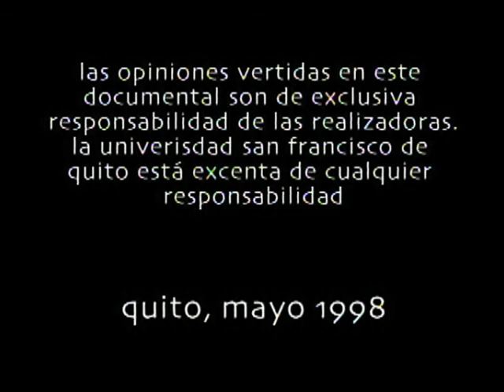Nación Alpaca (1998)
Documental sobre los parcheros, gente que conoce el mundo vendiendo artesanías, minimizando las responsabilidades y las complicaciones.
Dirigido por Karina Alcocer.
corrección de color y post: Hu Ang